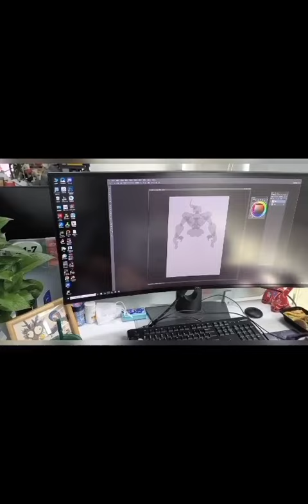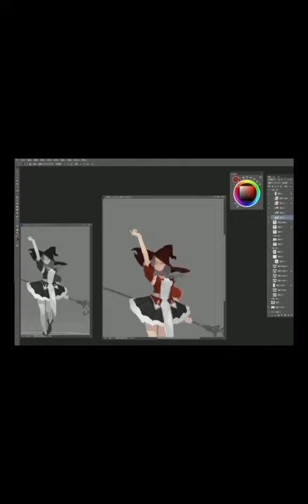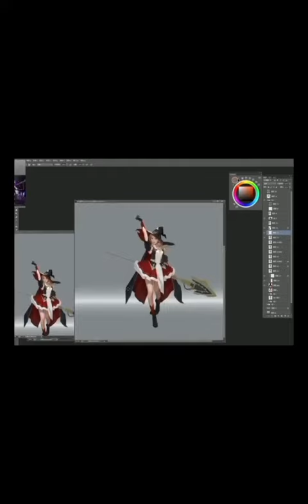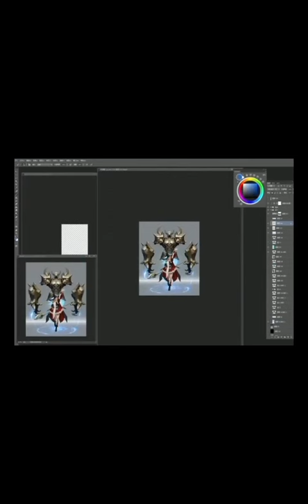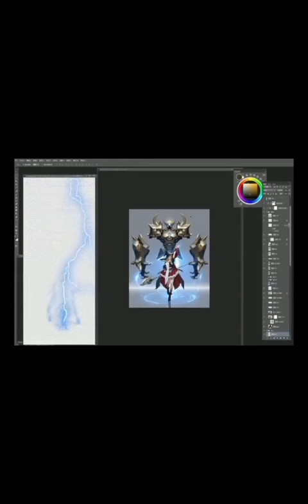HOW TO DESIGN A BASE DECOR FROM START TO FINISH!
In today's video, we wanted to share a complete walkthrough of how the studio designs a base decor from scratch!